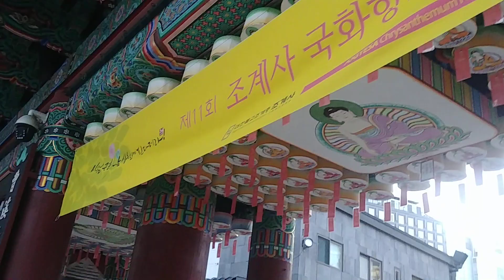조계사 입구 The entrance to Jogyesa Temple